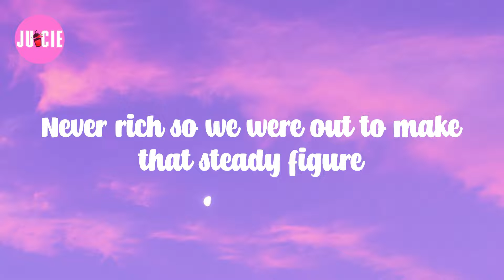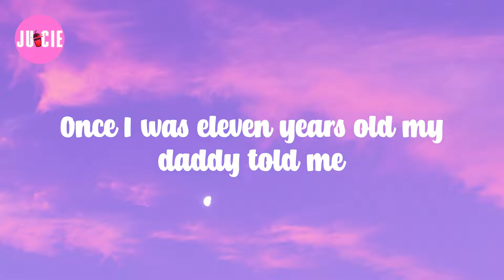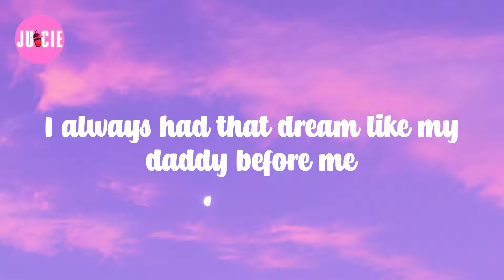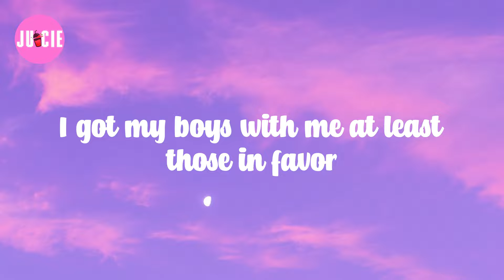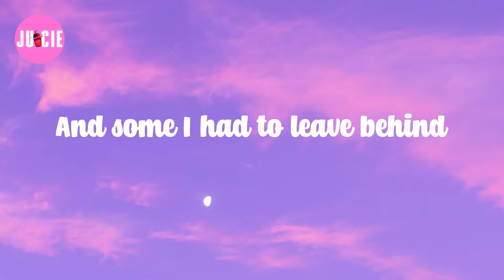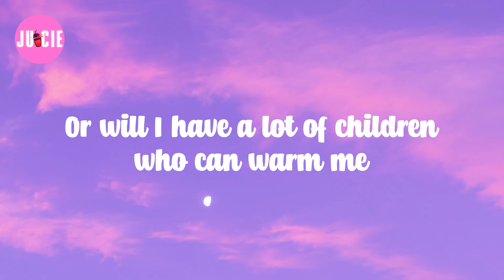Lukas Graham (Lyrics) 7 Years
𝗟yrics: 𝟳 𝗬ears

I 𝘄as 𝘄riting 𝗮bout 𝗲verything, 𝗜 𝘀aw 𝗯efore 𝗺e
Once 𝗜 𝘄as 𝘀even 𝘆ears 𝗼ld, 𝗺omma 𝘁old 𝗺e